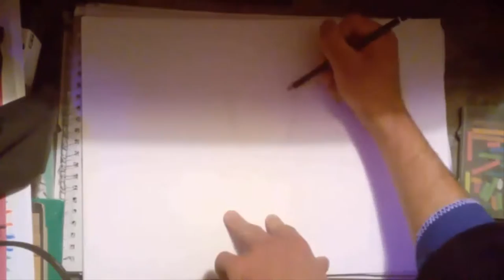Gothic Demon and Thunderstorm - LED ART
Genres: Alternative Metal

The demon is based on the screaming one from Troller Coaster, I threw in the lightning storm near the end as a bonus in case the yellow worked with the strobe.

The soundtrack is meant to be an angsty hangover cure of a soundtrack with its slow riffs, hope spots of major chords and screeching solos near the end. Conveying the bleak 'we'll get through this' atmosphere that has a glimmer of hope, perhaps. It is almost BFMV esque particularly their track, "Tears Don't Fall".